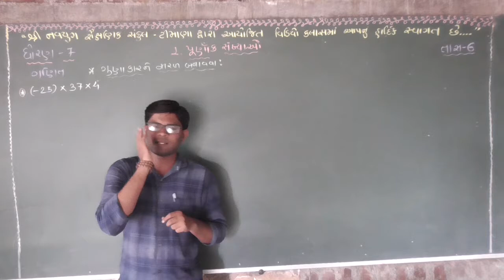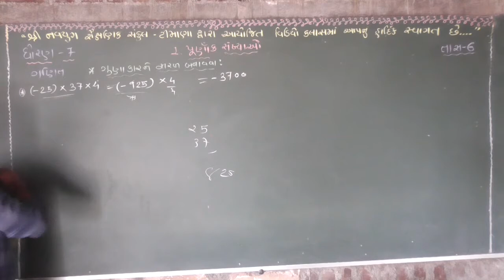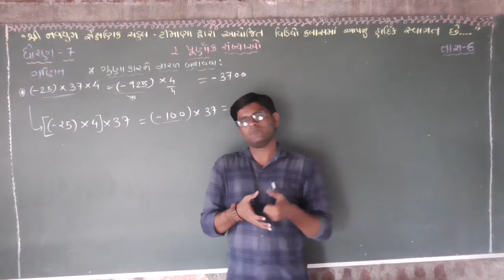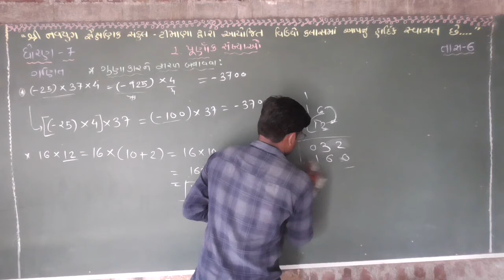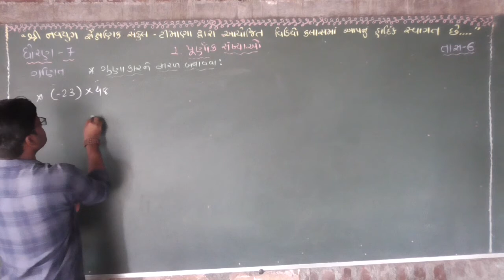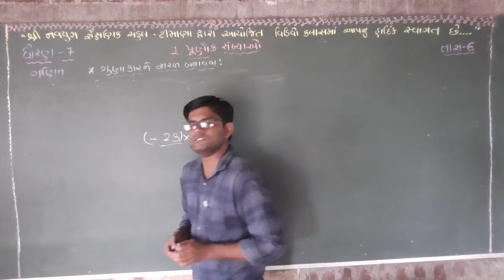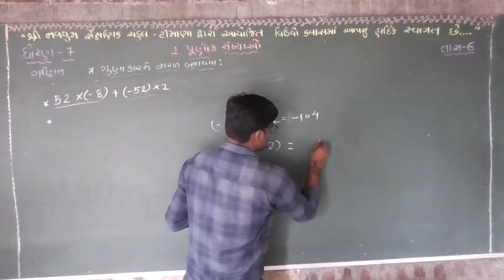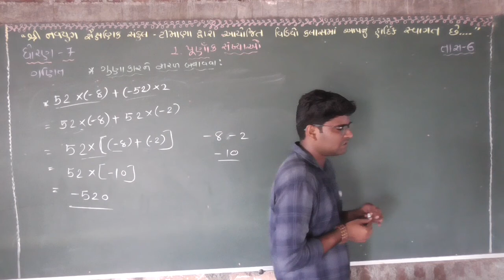ધોરણ 7 ગણિત સદા સમીકરણ નવયુગ શાળા ટીમાણા 05 std 7 ganit sada samikaran navyug shala timana 05.mp4